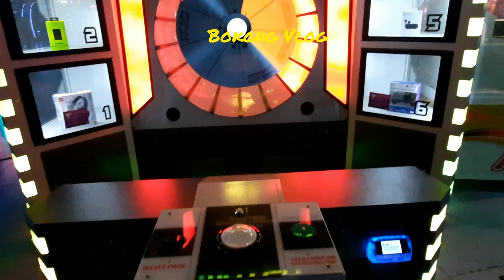sparkys panorama mall Riyadh Saudi arabia